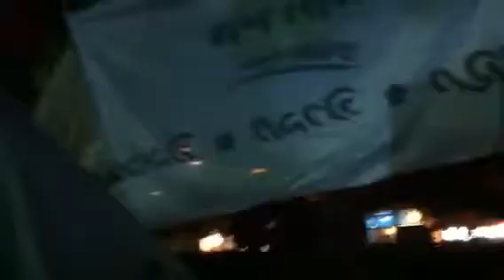J14 - Israel's "Million Person Protest" - 5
Sept 3, 2011. Really 450K, but still the largest protest ever in the country's history. Jews & Arabs marching together to protest social inequality.

Here I'm in the middle of the square. I don't realize it yet, but the big rally has started.